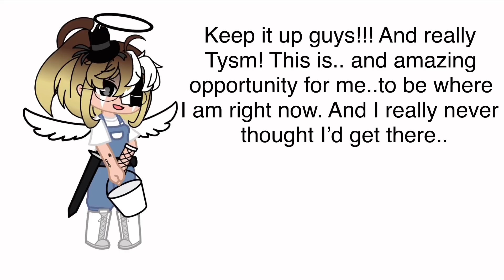Voice reveal // taking a break explains why :D